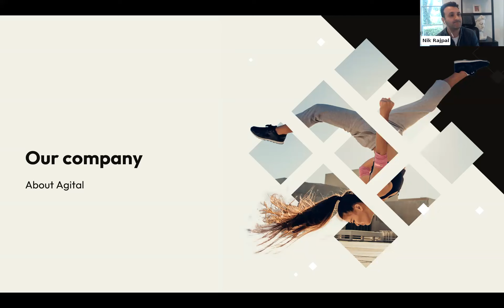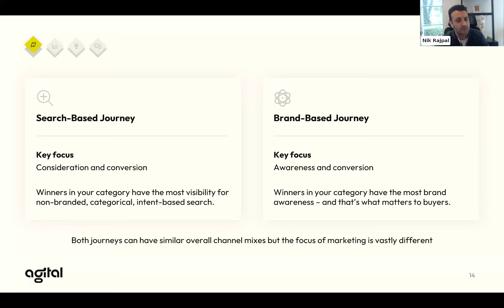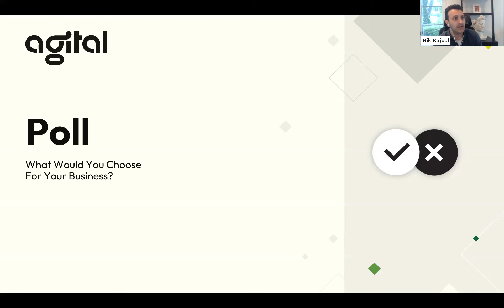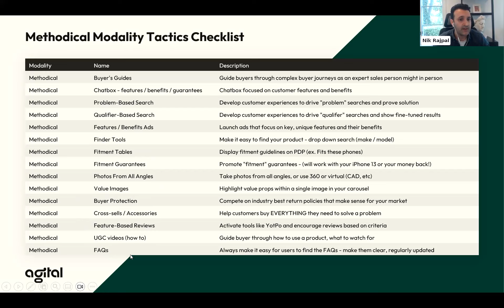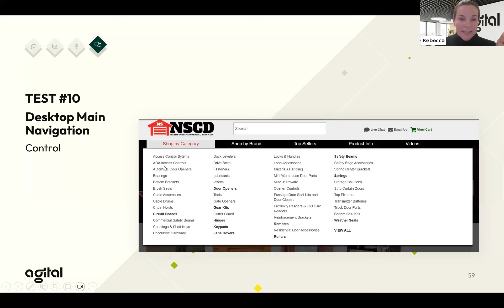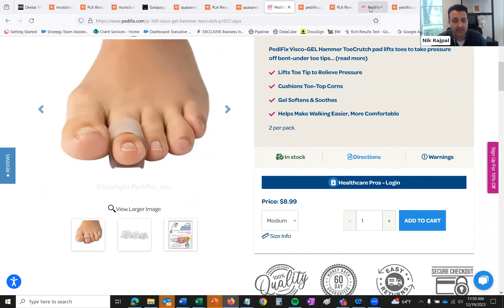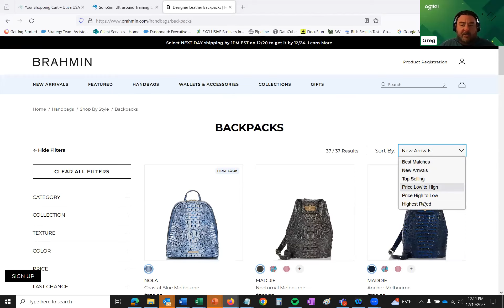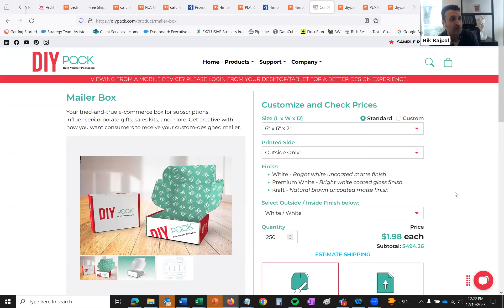Crack the Code: 10 Website A/B Tests that Skyrocket Sale